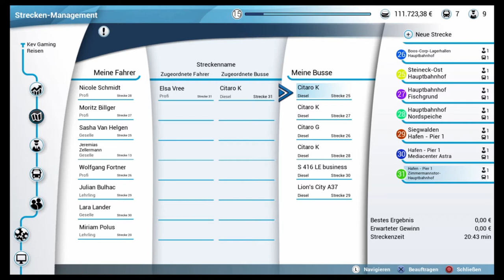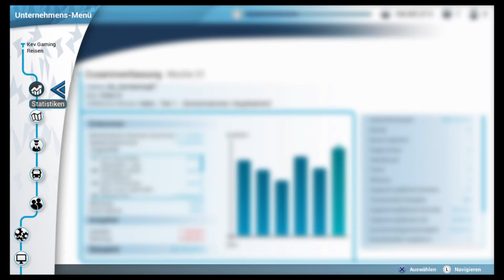Let's Play Bus Simulator #33 Voll verfahren